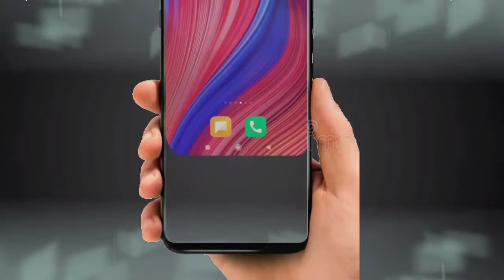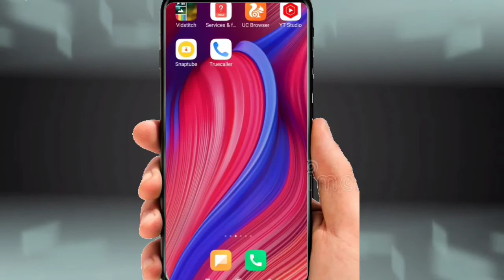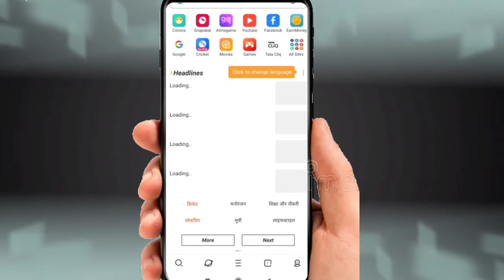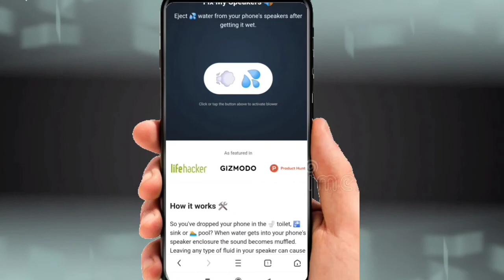मोबाइल फोन में पानी चला जाए तो कैसे ठीक करें || How to fix if water goes in mobile phone.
How to fix if water goes in mobile phone

mobile phone mein Pani chala jaaye to Kaise theek Karen

hello doston is video mein bataya gaya hai aur dikhaya gaya hai ki agar aapke mobile phone mein water ghus jata hai to use Kaise theek karenge